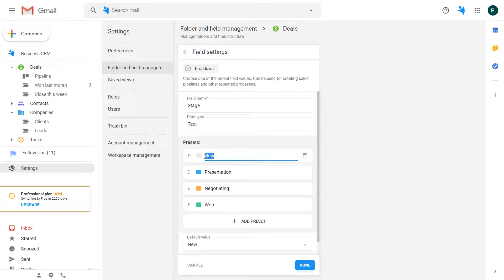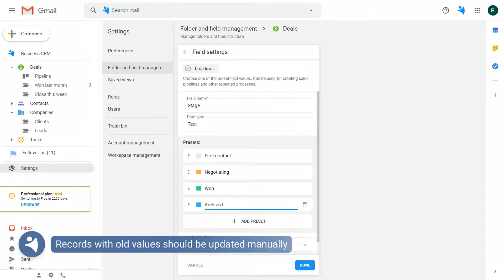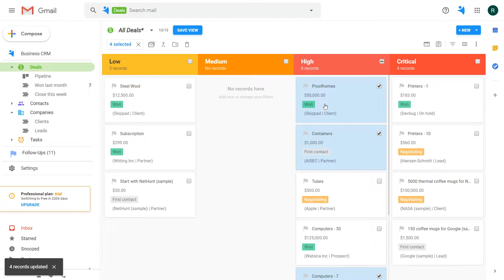How to Add / Edit Pipeline Stages - NetHunt CRM Tutorial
Many things define your sales process, but nothing does it better than the steps you need to make to close a deal. Those steps are stages. Here's how you can adjust any pipeline in NetHunt CRM or add a new one.

Educate your CRM journey at NetHunt CRM User Community

About NetHunt CRM

NetHunt is a full-fledged CRM designed for sales and marketing teams.

NetHunt operates as a CRM and a productivity tool inside Gmail and covers a full set of features to manage leads, nurture customer relations, monitor sales progress, and close deals faster. It also integrates with other G Suite apps, creating a single hub​ for everything you need.

Our customers use NetHunt to get these ‘jobs’ done:

- Get the database of clients and leads organized
- Sync Gmail activity with a CRM and track the sales processes
- Sync sales funnel with CRM stages, statuses, and tags
- Schedule follow-ups, bulk email campaigns, newsletters, and other types of communication with customers
- Integrate NetHunt with other apps that they use every day
- Store and access every moment of customer interaction with the sales team
- Remind about important calls, meetings, follow-ups
- Monitor sales metrics and improve sales performance
- Sync the activities between sales, marketing, and support departments
- Never miss a potential lead